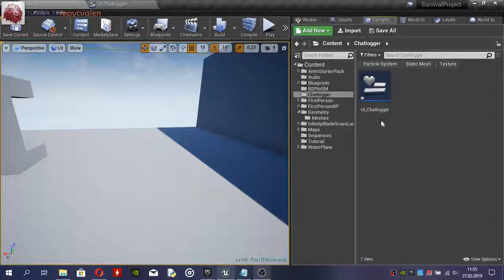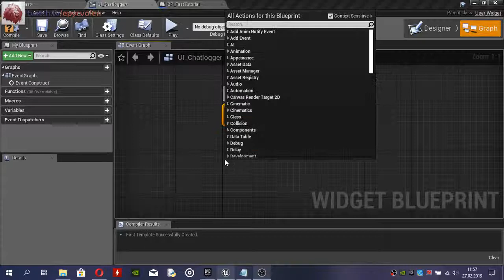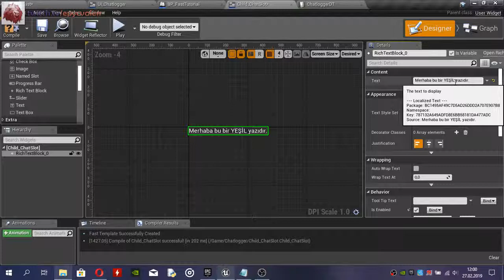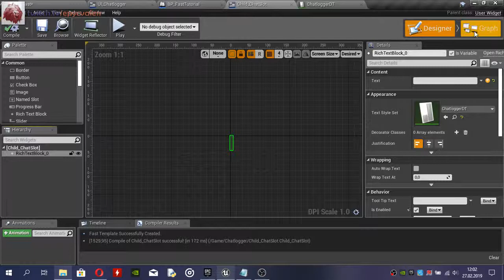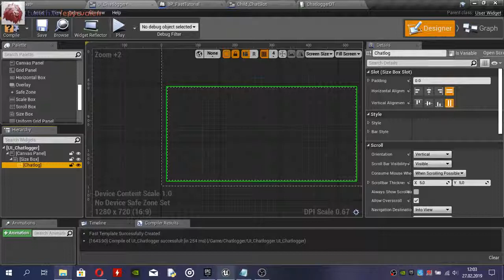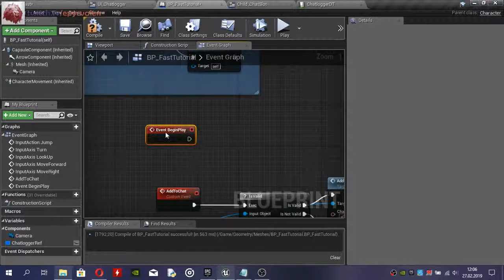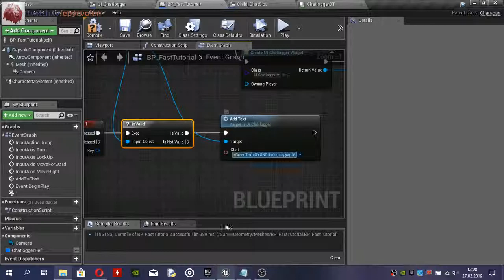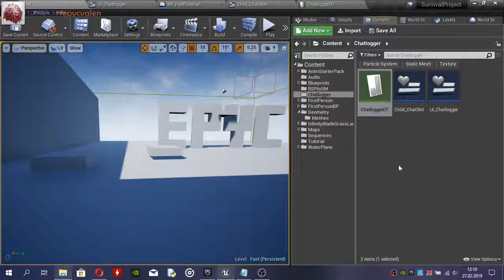Chatlogger Nasıl Yapılır? - Unreal Engine 4 Hızlı Ders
Bu Unreal Engine 4 oynatma listesinde oyun geliştirirken kullanılan birçok farklı özelliği ayrı ayrı inceleyip anlatıyorum ve kodlamaya çalışıyorum. Oyun yapımında ve Unreal Engine 4 kullanırken en çok ihtiyaç duyulan veya öğrenilmek istenen özellikleri bu videolarda bulabilirsiniz.

Kanalıma destek olmak ve üye özellikleri kazanmak ister misin?

Discord sunucumuza da uğrayın! Yardımlaşabileceğimiz bir topluluk oluşturma imkanımız olur.

Udemy üzerinden destek olabilirsin!

TurkNet referans kodumu kullanarak ikimize de 1 ay ücretsiz fatura sağlayabilirsin!